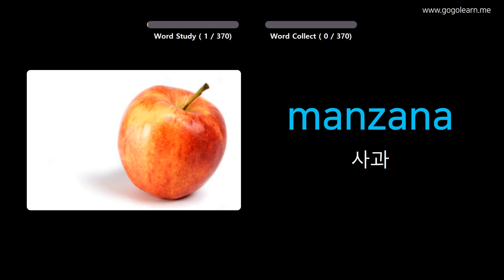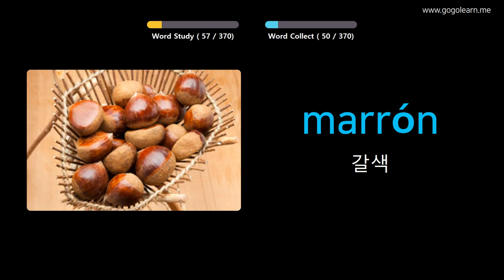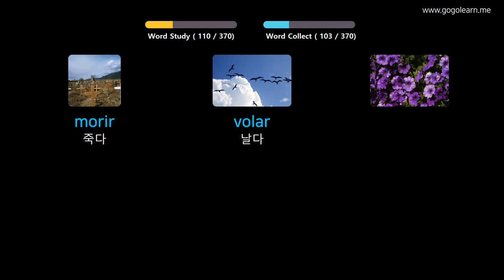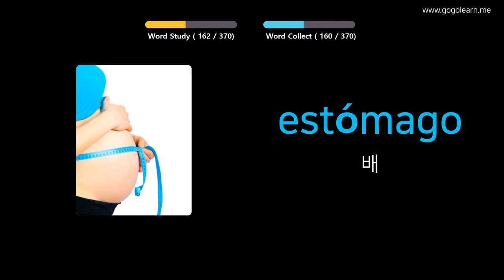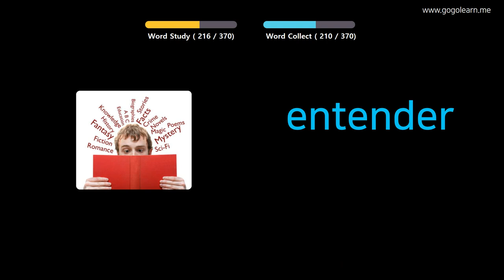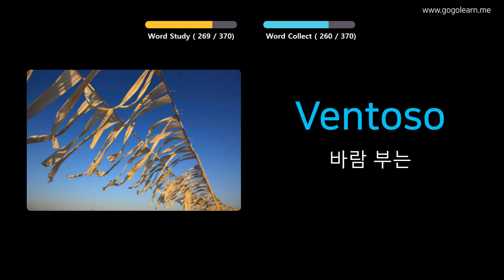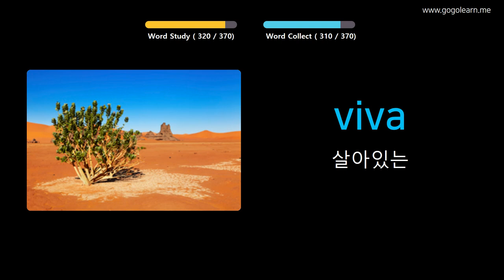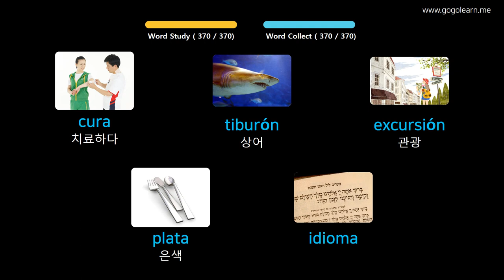사진을 통해 스페인어 를 배우세요 |스페인어 어휘 기본 키즈 | Golearn